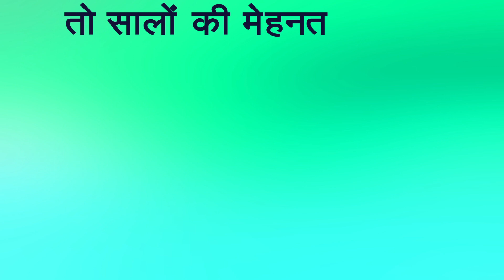BBoard App - Bank, SSC, SBI Clerk / PO, and Other Govt Exams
Welcome to BBoard youtube channel. BBoard app is your one stop solution for all the tools and advanced course material you need to prepare for competitive exams.